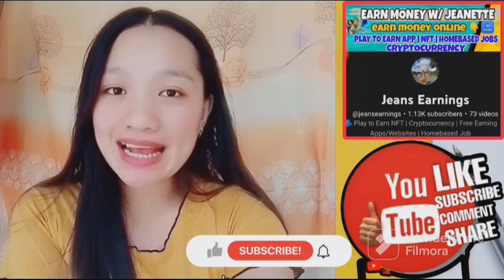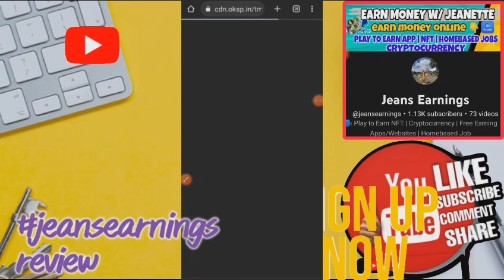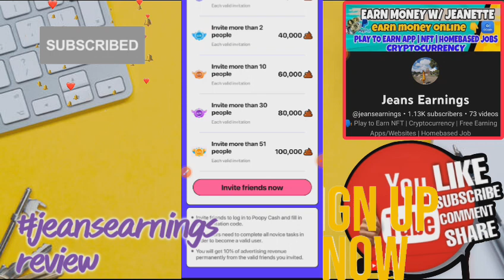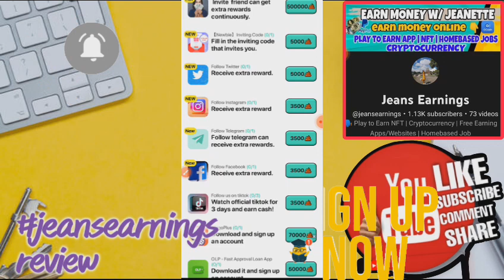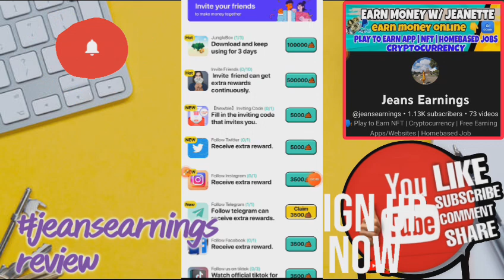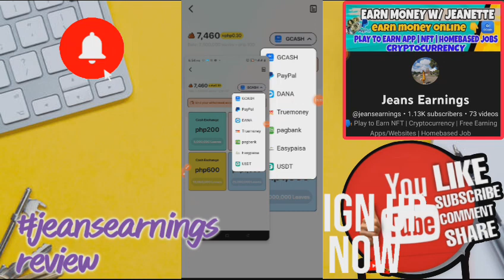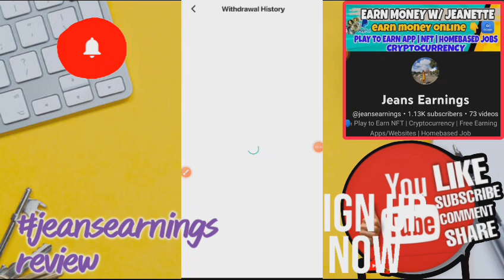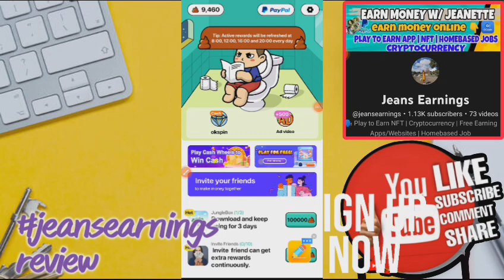EARN FREE ₱200-₱1,000 DIRECT SA GCASH/PAYPAL ANG CASHOUT! HONEST REVIEW | NEW EARNING APP TODAY 2023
Input this code get 3000 coins:G2GVQL

Input this code get 3000 coins: BSEJWD

Input this code get 3000 coins:29RSLJ

" New Sub jeansearnings "